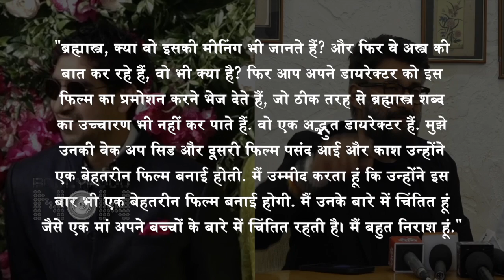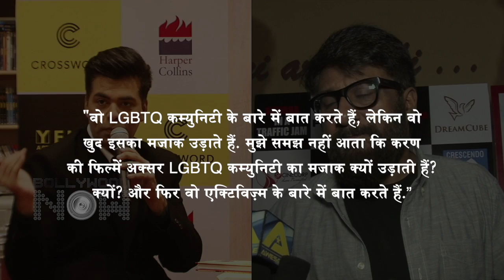Vivek Agnihotri Takes A Dig At Karan Johar And Ayan Mukerji, Ahead Of Brahmastra's Release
In a recent interview the film director Vivek Agnihotri is mocking Ayan Mukerji over Brahmastra and he has also targeted Karan Johar.